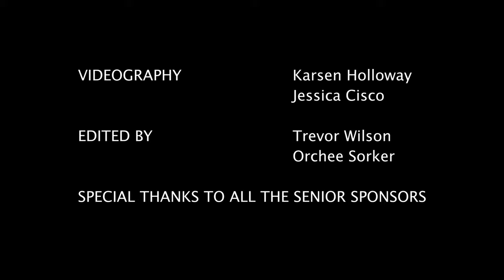Senior Retreat: Class of 2020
Jackson Christian School - Class of 2020
Senior Retreat @ Deer Run Camps & Retreats

Videography by: Karsen Holloway & Jessica Cisco
Edited by: Trevor Wilson & Orchee Sorker

Special thanks to all the senior sponsors for a wonderful trip!